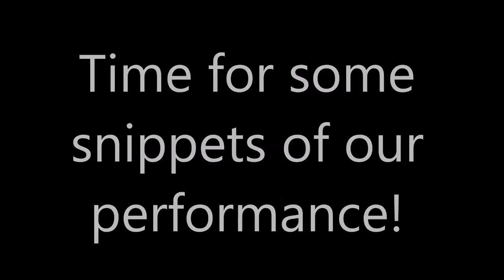Bus Rides and Butterfly Wings - Vlog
we competed at a color guard competition. it was interesting. i filmed a lot for some reason. enjoy???

my friends are cool